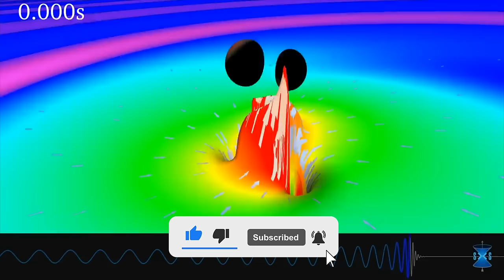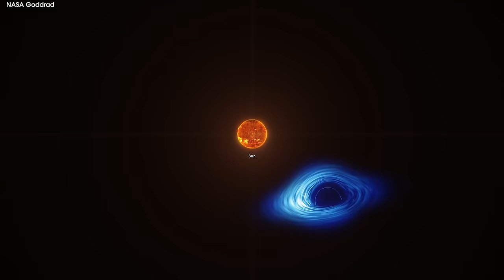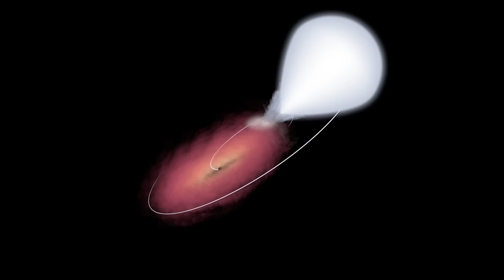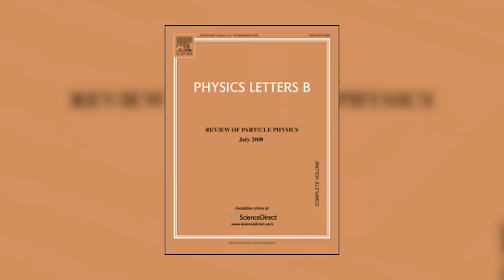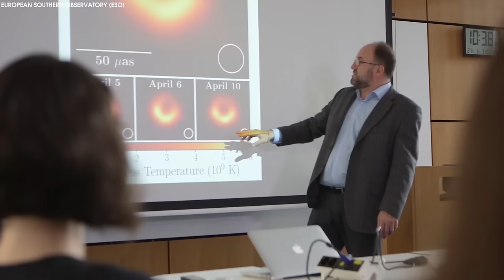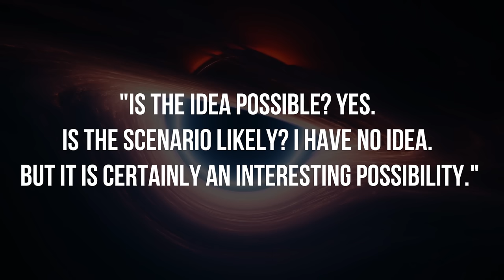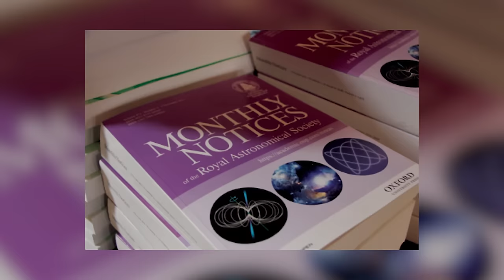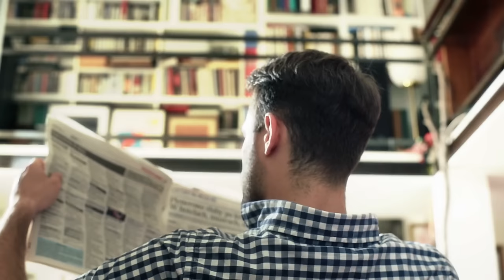1 MINUTE AGO: The Latest Discovery of the James Webb Telescope Could Destroy the Universe!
Black holes are among the universe’s weirdest and most ominous objects. They have such intense gravity that neither matter nor light can escape their grip. A black hole’s threshold is traced out by its event horizon, the point of no return. Anything that strays across this boundary is gone for good.